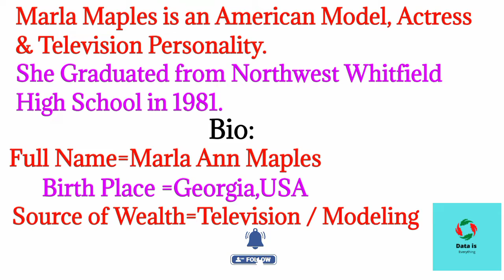Donald Trump Ex Wife ( Marla Maples ) Biography 2022 | NetWorth, Daughter | Data Is Everything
Hello Everyone,
 In This video I am Going to tell you About "Donald Trump Ex Wife Marla Maples Biography 2022".

Images:

All Images Download From Google And Some Images From YouTube Videos.All Credit of these all Images Goes To Original Owner of Images.

Marla Maples Biography 2022
Biography Of Marla Maples
Donald Trump Ex Wife Marla Maples Biography 2022
Data Is Everything